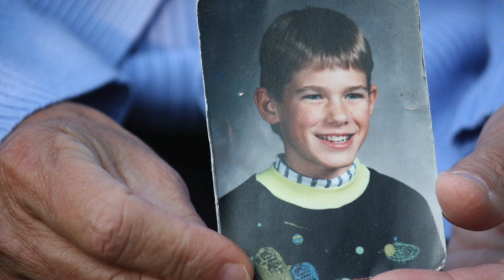SOLVED | Jacob Wetterling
Hello everyone! I hope you are enjoying my mini solved series so far.  Also please excuse the little baby noises in the background, apparently nap time doesn't exist anymore.

If you feel compelled, please donate to the center for missing and exploited children.

SOURCES
TIME LINES